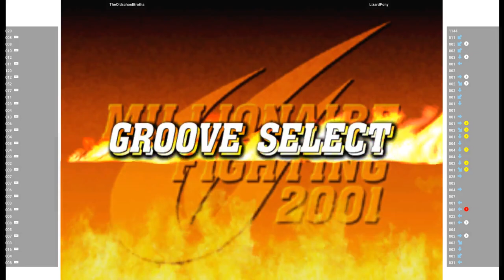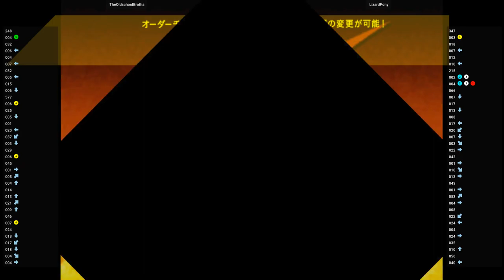CVS2 🕹 TheOldschoolBrotha VS LizardPony